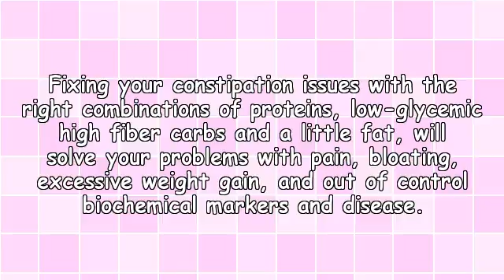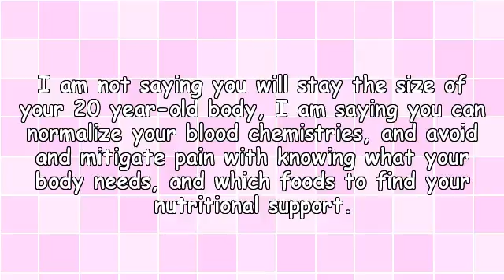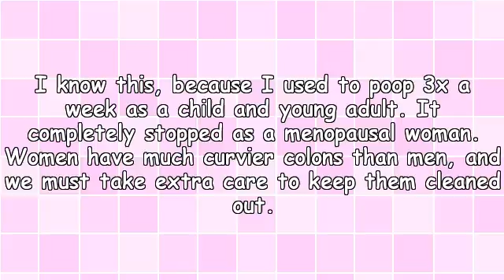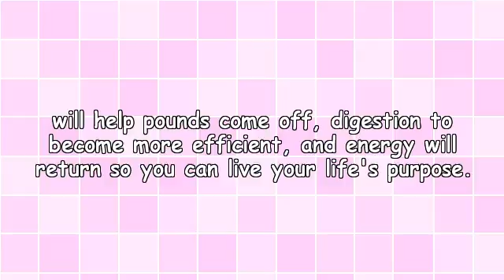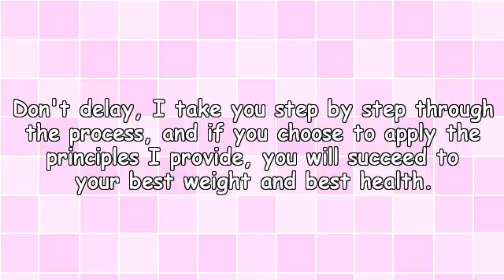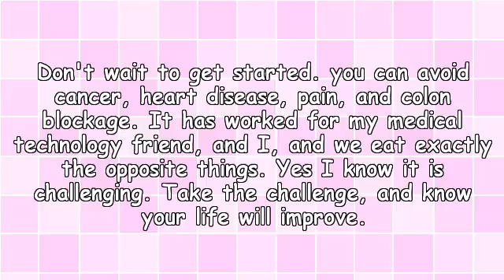Constipation Understanding and Fixes